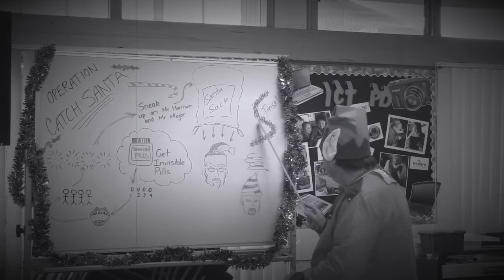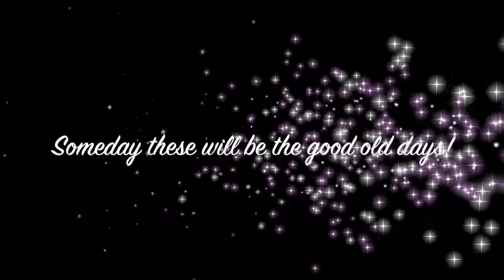2017 Farewell Year 6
Cotswold School 2017 Year 6 Leavers Video